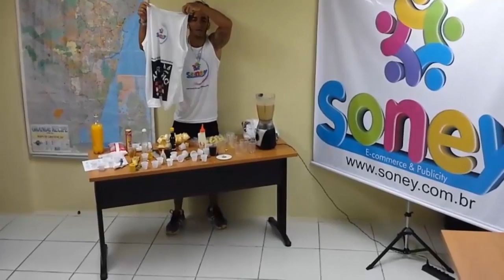Vitamina pra quem quer ganha dinheiro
Suplementos muito Baratos? Acesse já

Confira o maior portal de Relato de Suplementos do Brasil